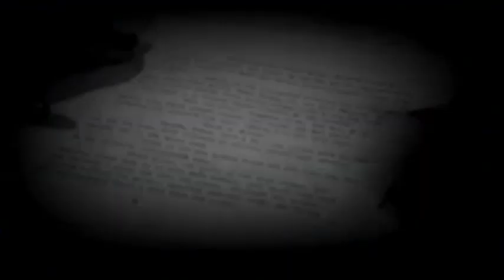UTTARAKHAND- pawan semwal के खिलाफ गीत पर mukesh kaintura के तर्क !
पवन सेमवाल जी के गीत से मुझे मतलब नहीं !षडयन्त्र में न फंसो गितांग भाई.. पर मुकेश की सफाई  ! आल वेदर रोड के भी एक्सपर्ट हैं मुकेश ! आल वेदर रोड पर मुकेश की घोषणा सुनिए ! आल वेदर का मतलब 4 लेने रोड-मुकेश ! मुकेश का चारधाम यात्रा मार्ग भी जानिए ! कब से दिखी मुकेश को pm सड़क योजना ! बीजेपी के विकास का पूरा लेखा-जोखा मुकेश के पास ! मोदी की तरह ही करा कि नहीं करा पूछते हैं मुकेश ! गैरसैंण पर मुकेश की अनोखी जानकारी सुनिए ! जीरो टालरेंस पर मुकेशवाणी भी सुनिए !  विकास गीत पर मैंने खुद पैसे खर्च किए ! मात्र 5 हजार में बना विकास गीत ! आप भी सिर्फ 5000 में बन सकते हैं गीतकार ! मुकेश बतायेंगी 5हजारी गीतकार बनने का मंत्र ! गीत पर बीजेपी नेताओं का धन्यवाद नहीं चाहिए ! भाजपा प्रवक्ता की तरह तर्क करते हैं मुकेश ! एंकर की तरह प्रश्न भी करते हैं मुकेश ! परिसम्पति बंटवारे के भी ज्ञाता है मुकेश  ! मैनें गीत खुद बनाया, मैं स्वतन्त्र वोटर हुं-मुकेश ! मैं बीजेपी का सर्पोट अच्छे कार्यों के लिए करता हुं ! मेरे गीत के बोल बिलकुल सच्चे !